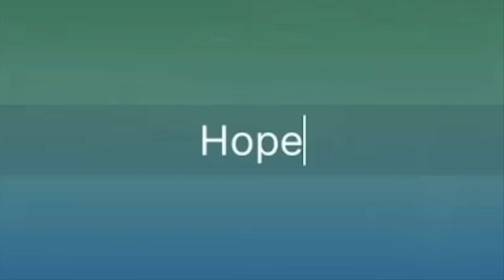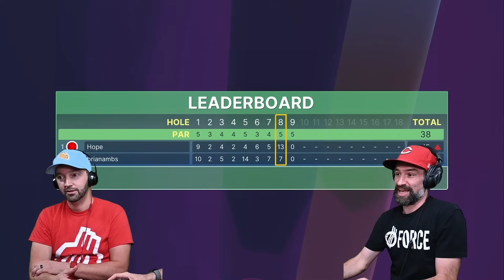The Mini Golf MATCH OF DEATH! (Hard Level 9999)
Andy has been on quite the streak in games of Mini Golf so Brian is heading into this motivated to crush! Who will win? Well watch and find out!